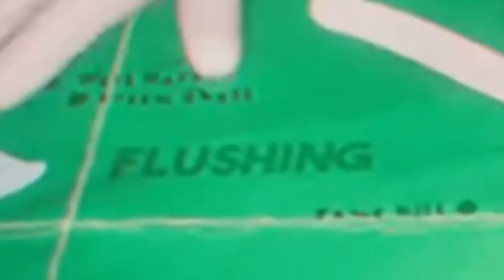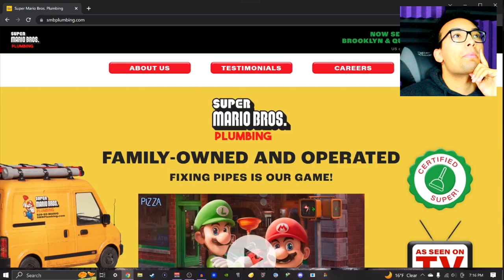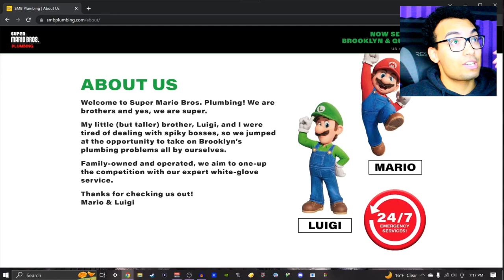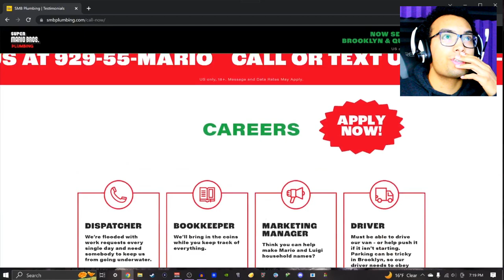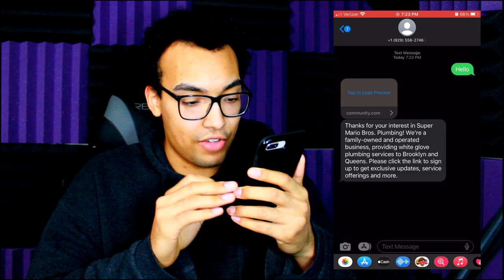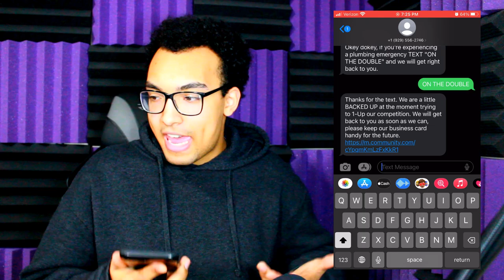I Called Mario And Luigi!!! | Super Mario Bros Movie Reaction